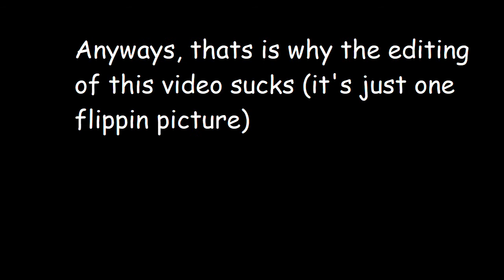Do you need to go university to learn how to make games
*I know that this is an awful video but I just want to get a point across
Games

Transcript
Hey zoomers. It’s a well known fact that a lot of people like to play games. However, not many people know how to make games. The traditional way to learn anything would be to go to school or university. This will really help because ….. It just does. Anyways on to the video.

First let's start with what you would learn from uni. Well, actually yes, you do learn how to make games at uni. For computer science you can make games from languages such as Java and python. However, there is one problem. Uni only teaches you the basic code. For instance, the professor will teach you about strings and if statements but they won’t teach you how to apply it. Second problem is that the games we make are not good games.  For one of my assignments we had to make a text based adventure game. Without any graphics, art or sound. If a game has none of it, then it would be garbage. However, don’t  really care if you have super graphics or not. All they care about is the code. Another problem is that the code itself is quite basic. In my experience a least, we didn’t get to develop the knowledge required to develop advanced games. Proper games such as call of duty, smash bros and even pewdipie’s pixelings require complicated algorithms. You would probably need a phd if you were to learn all these algorithms.

However, there are two differences that you would learn from uni that are actually quite useful. The first skill is the ability to edit code. For most of my assignments, the uni gives us a pre made application. The student was supposed to improve on the application. This is an important skill. For instance, if you want to make a flappy bird clone, just take the code from github and change the sprites and other aspects of the code in order to improve the game. The second useful skill that you will learn in uni is to take stuff from github.

Ok now that you know what you would learn from uni, let's now talk about what you will not learn from uni. Firstly, as mentioned you don’t learn about graphics, sounds, music and things related . Graphics is more in the art section of things. So university would not teach that.Also you need to know about basic copyright law regarding these graphics. If you are using graphics that aren’t yours, open source or if permission wasn’t granted for you to use them, then you could potentially be in big trouble. Another important thing is how to export a suitable format for a play store. For the Google play store, you would have to export as a signed apk or android bundle. This leads on to the requirements that Google play store demands. These demands include filling out a content rating questionnaire, filling out descriptions etc.

I suppose you would wonder, how would you learn these skills if you can’t learn them at university. Well, in my opinion you just have to self search in your free time. That is how I learned all about these basic requirements. In the future, I will be making some videos based on tutorials and advice on how you can make your own games. I know that this has been a very short video today.